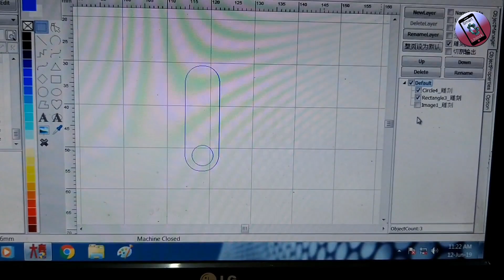realme 3 pro camera lens protector